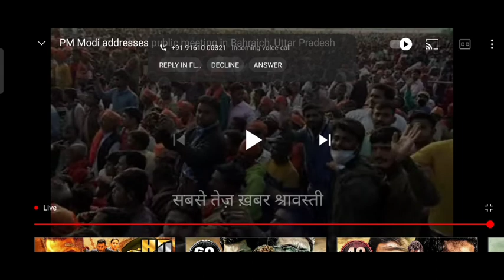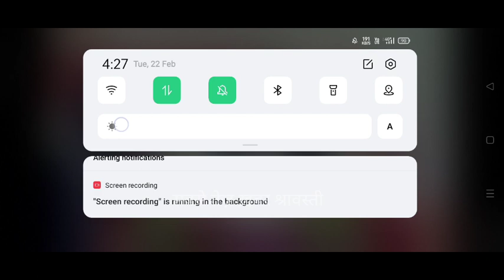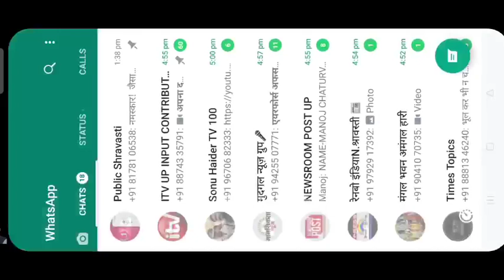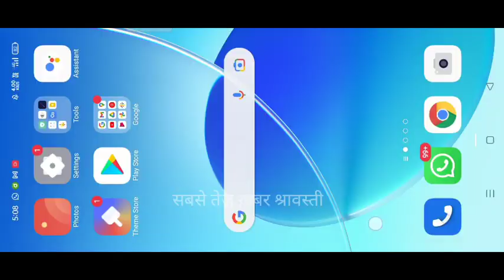पयागपुर पहुंचे प्रधानमंत्री मोदी, विशाल जनसभा को किया सम्बोधित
bahraich news